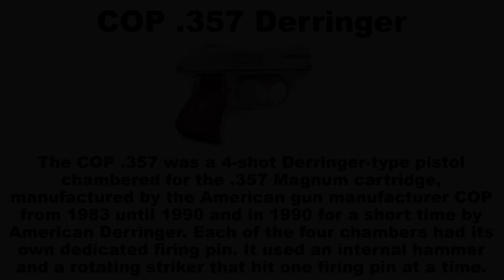3D Animation: How a COP .357 Derringer works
The COP .357 is a 4-shot Derringer-type pistol chambered for the .357 Magnum cartridge, designed in 1983 by Robert Hillberg. It was manufactured by the now defunct American gun manufacturer COP ("Compact Off-Duty Police") from 1983 until 1990 and in 1990 for a short time by American Derringer. Each of the four chambers has its own dedicated firing pin. It uses an internal hammer and a rotating striker that hits one firing pin at a time.